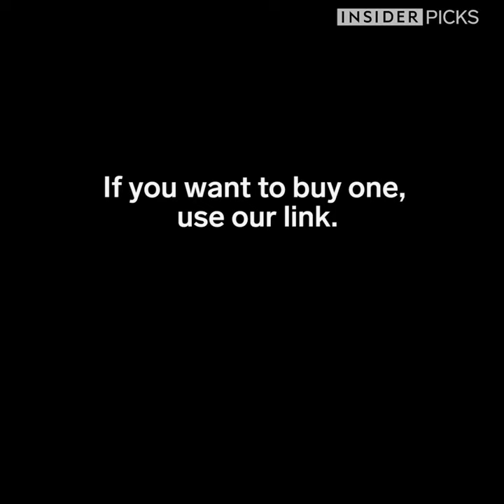Fabric Prevents Baby Clothes from Staining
Liquid rolls off the fabric of these stain-repellent baby clothes. These garments are made of the same fabric used to keep US Military dry and comfortable.

If you want to buy one, use our link.